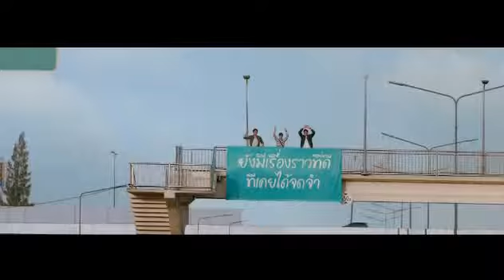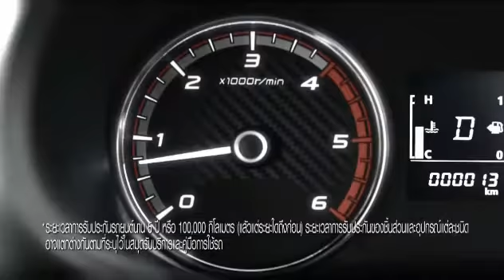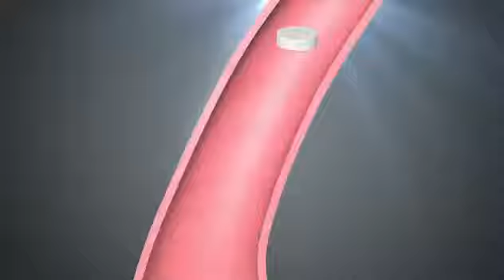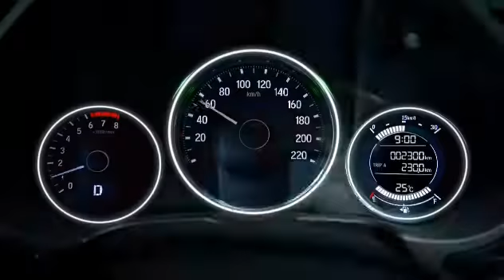โฆษณาไทย 2560 - 19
โฆษณาคั่น ใน รายการ เรื่องเล่าเช้านี้ ทางช่อง 3
ในวันที่ 26 ม.ค. 2560